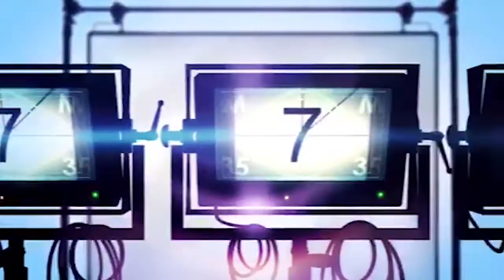Black Celebrities Involved with WrestleMania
For wrestling fans, it's bigger than the World Series, NBA Finals, Super Bowl, Stanley Cup and even the World Cup.  Each year during Black History Month, WWE celebrates the black performers who made their mark in the business. However, there has been a number of celebrities who have performed at WrestleMania.

Note- This list does not include black celebrities who were in attendance.

Fox Sports 1340am is the home of the Wizards, Orioles, Panthers, and Capitals. Has the most Pro Wrestling talk on Radio. Listen globally on the tune in App